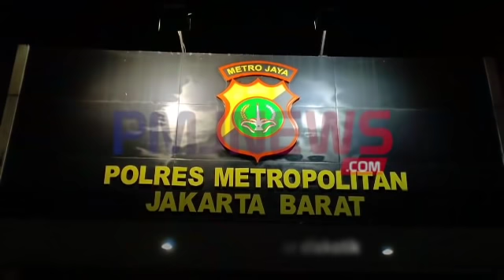TSK PEMBUNUHAN DI DISKOTIK BANDARA DITANGKAP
Dua pelaku pembunuhan sadis yang terjadi di depan diskotik Bandara, Kebon Jeruk pada17 Oktober lalu, berhasil diringkus oleh Subnit Jatanras Sat Reskrim Polres Metro Jakarta Barat. Dalam proses penangkapan itu, satu orang terpaksa ditembak karena berupaya melarikan diri.

Kedua pelaku berinisial Jun alias Bobi (38) dan Fdm alias Frangky (25) ditangkap di tempat persembunyiannya di kawasan Pangkal Pinang, Bangka Belitung, pada Sabtu (18/11). Mereka bersembunyi di sebuah rumah.

Kasat Reskrim Polres Metro Jakarta Barat, AKBP Edy Suranta Sitepu membenarkan penangkapan tersebut. Diterangkan olehnya, hingga kini keduanya yang telah resmi ditahan di Polres Metro Jakarta Barat,  dan media pelaku tiba di Jakarta dengan menggunakan pesawat Lion Air dan tiba pada Minggu malam (18/11) kemarin.